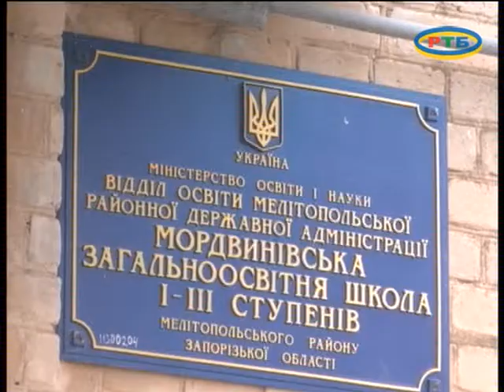Новая группа в с Мордвиновка 04 2017